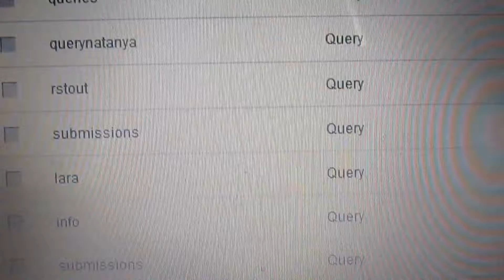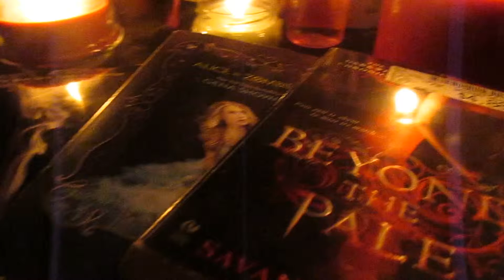My Dear Friend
I'm not a poet, but I wanted to share my feelings in a beautiful and creative way.